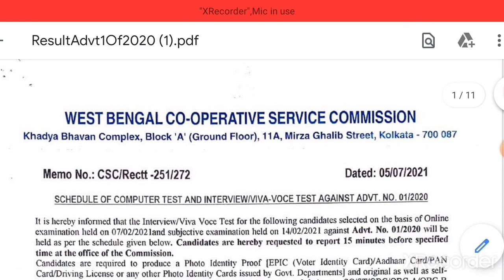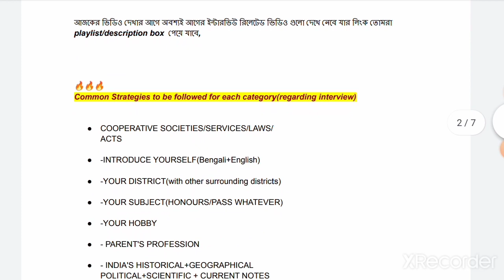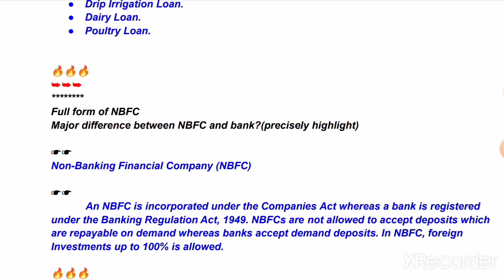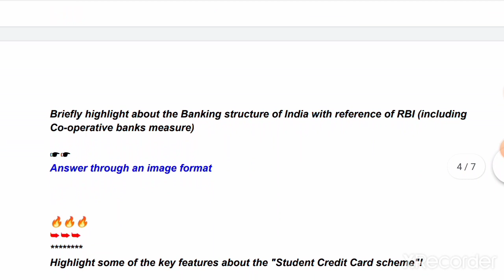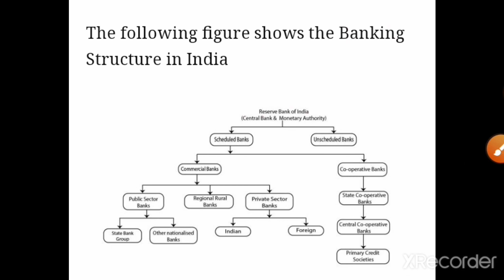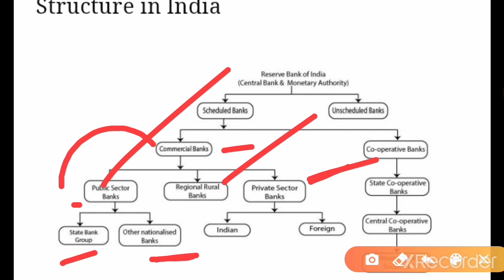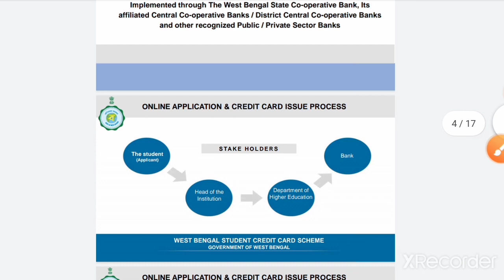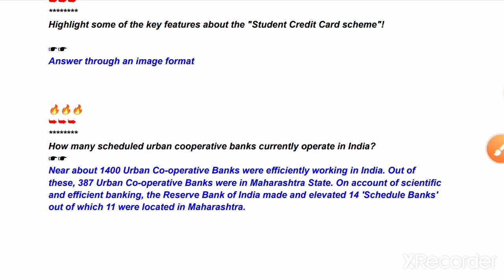WB CO-OPERATIVE SERVICE INTERVIEW|LAST MINUTE SUGGESTED|ADVT.NO.01&03/2020|PDF+MOCK|FULL GUIDELINES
FIRE OPERATOR/

/MISCELLANEOUS/CLERKSHIP/

WELCOME TO THE OFFICIAL WEBSITE OF AGRICULTURAL SCIENTIST RECRUITMENT BOARD

FOR RRBs

WB CO-OPERATIVE SERVICE INTERVIEW|ADVT 03/2020|VIVA|COMPUTER TEST|INTERVIEW PDF+GUIDELINES|TOP HITS

WB CO-OPERATIVE SERVICE RESULT OUT|INTERVIEW|RBI OFFICE ATTENDANT RESULT OUT|PSC INTERVIEW|SSC ANSWER KEY

WB CO-OPERATIVE SERVICE COMMISSION INTERVIEW|COMPUTER TEST|TIPS & GUIDELINES|PDF+MOCK|

ADVT 01/2020